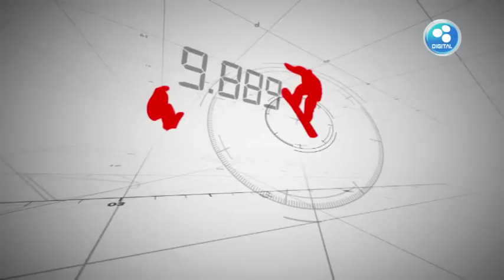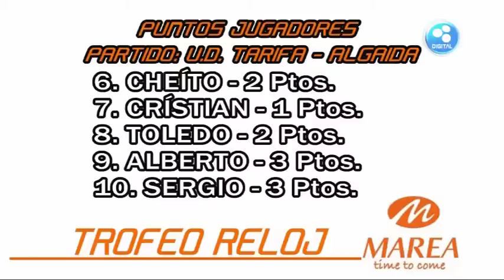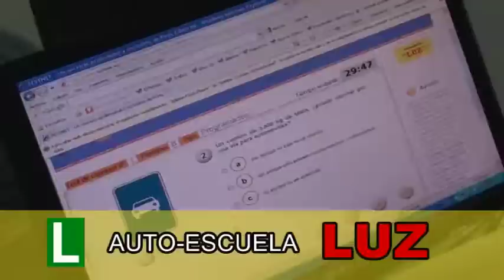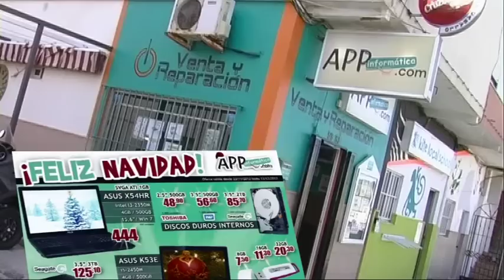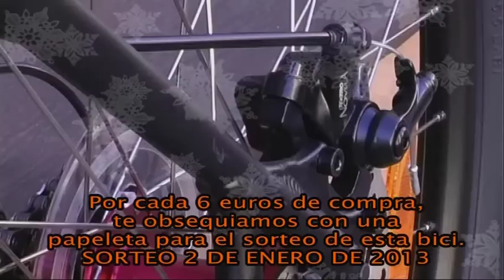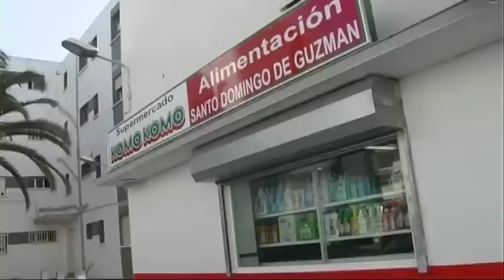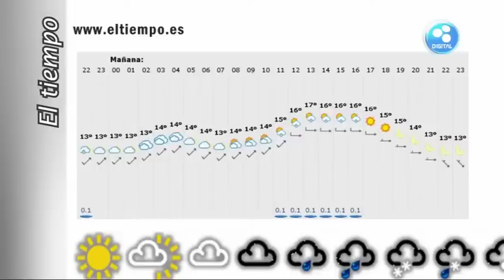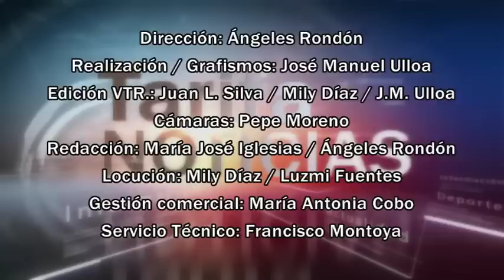TarifaNOTICIAS 7 DICIEMBRE 2012